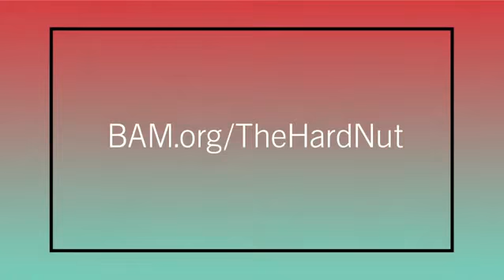The Hard Nut at BAM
Based on the book by E.T.A. Hoffmann, The Nutcracker and the Mouse King Mark Morris Dance Group Featuring the MMDG Music Ensemble and The Hard Nut .

Mark Morris Dance Group performs the Waltz of the Snowflakes from The Hard Nut at BAM (Dec 12—20, Click and drag on the video for a .

Mark Morris's witty choreography, Charles Burns's evocative comic art and 20lbs of snowflake confetti.You've never seen The Nutcracker quite like this!

Equipped with only an iPhone 4, AndrewAndrew shoots, edits and posts their Insta-Review of The Hard Nut, choreographed by Mark Morris, currently playing .